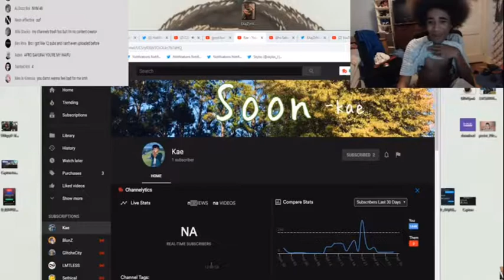Afro is high wafui tier